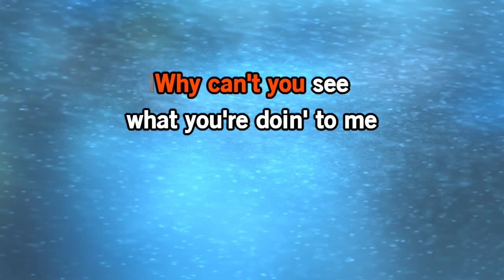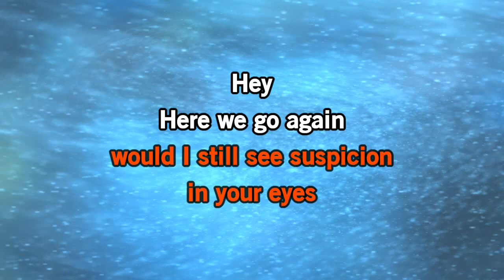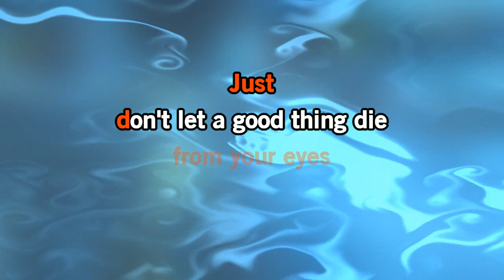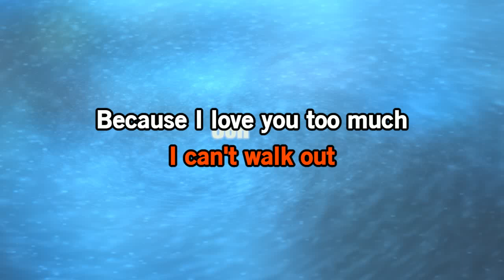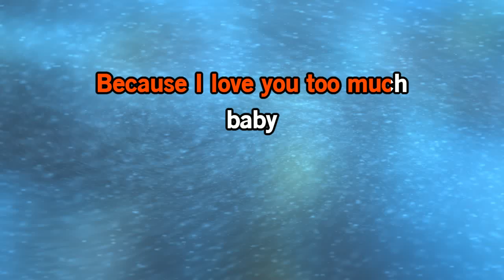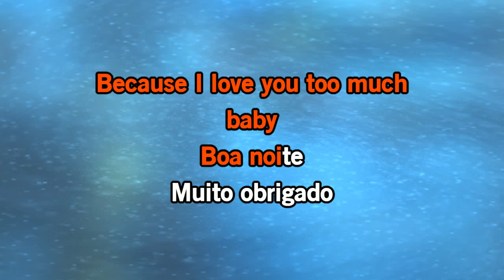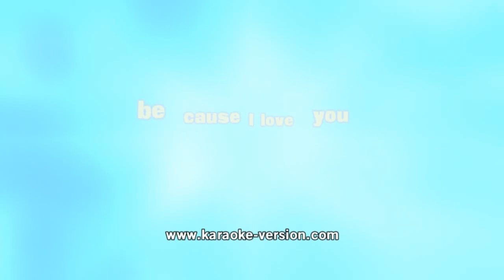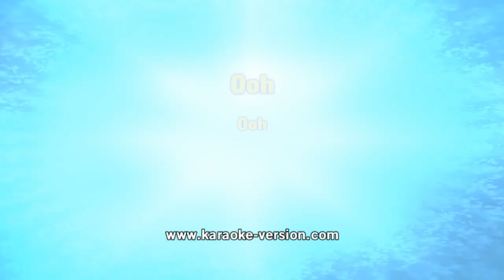Suspicius Minds Daniel Boaventura Karaoke